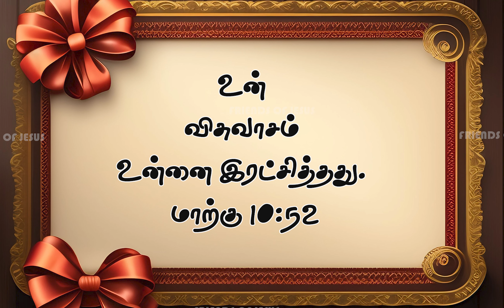இன்றைய வார்த்தை | Today Bible Verse in Tamil | Today bible words in tamil | daily devotion in tamil.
FOR PRAYER AND COUNSLING:
Miss Pr. Christina Ruban,

Our Address (எங்கள் முகவரி) :
North Street,
Boothapandy-629852
Kanniyakumari District
Tamilnadu,India.

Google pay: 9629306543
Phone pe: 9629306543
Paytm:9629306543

Account details:
Name :Ruban P
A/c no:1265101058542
Bank    :Canara Bank
IFSC     :CNRB0001265
BRANCH:Boothapandy

00:00 welcome
00:05 today's promise verse
00:08 today's blessing word
00:25 tamil bible story
02:05 conclusion
02:52 morning prayer
03:20 morning blessing